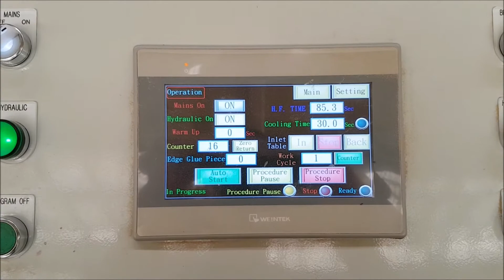Presa automata înaltă frecventa pentru panouri din lemn pentru producător IKEA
HF PRESS Presa panouri inalta frecventa panouri lemn imbinare in dinti fag stejar brad molid scari